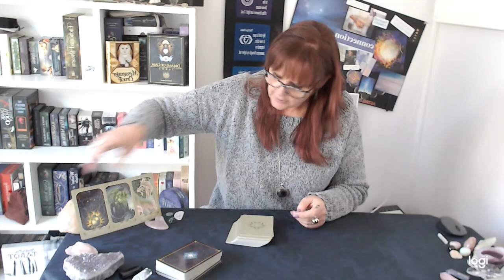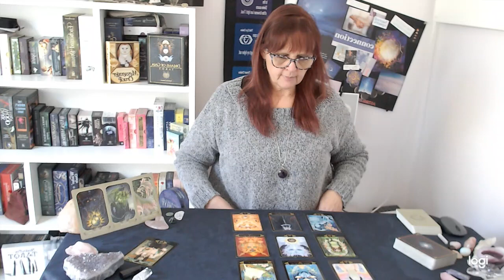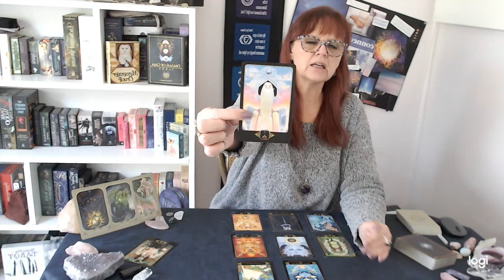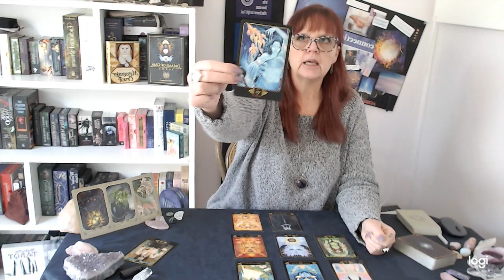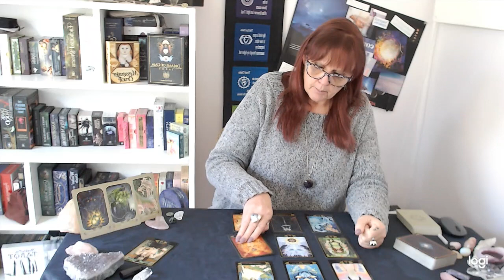CAPRICORN AUGUST SHADOW READING, Be the hero of your own story. 💜